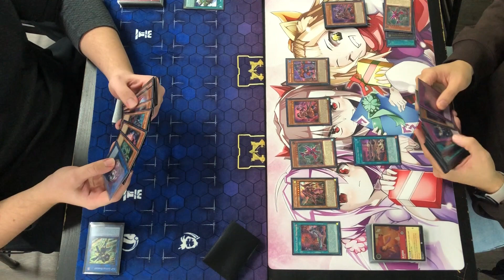Kashtira vs. Fire King Snake-Eye | Locals Live Match | February 2024